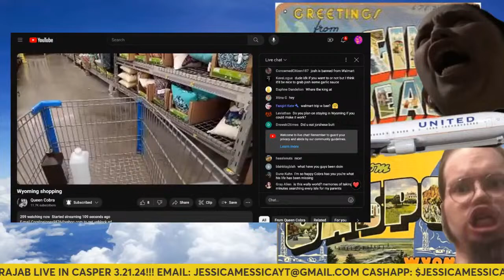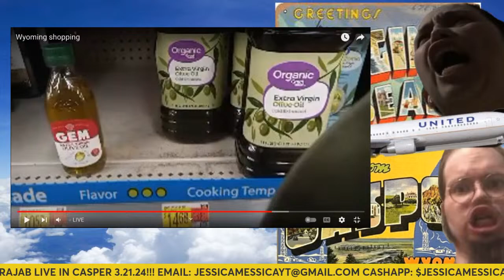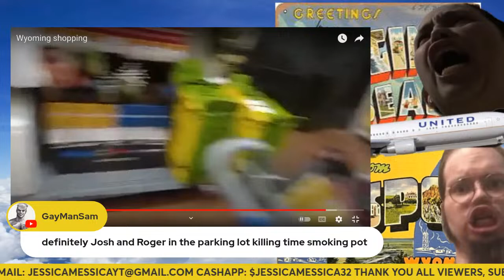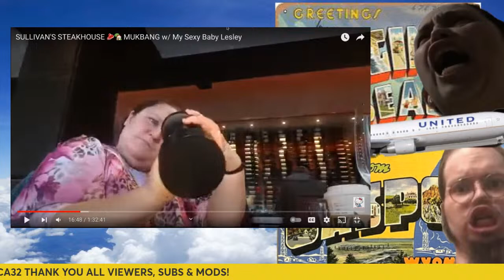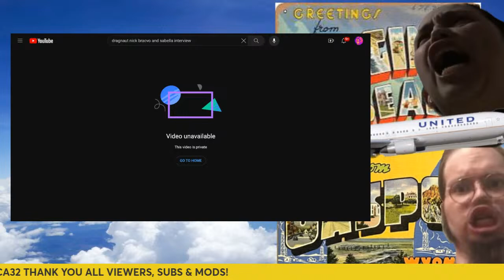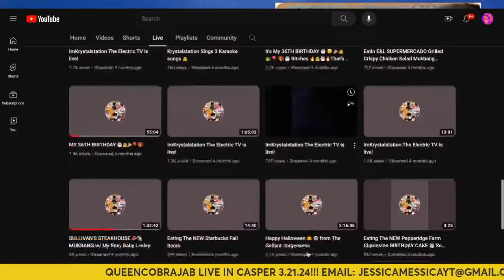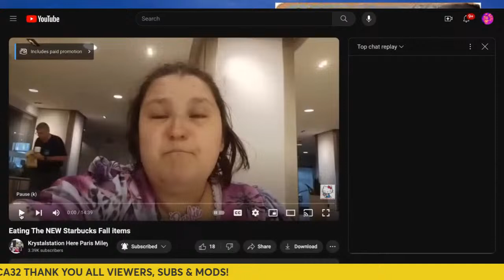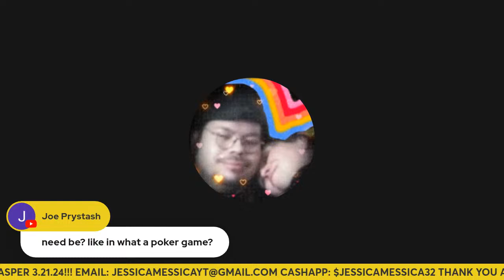SHOPPING IN CASPER FOR @KingCobraJFS & @Krystalstation THROWBACK REACT